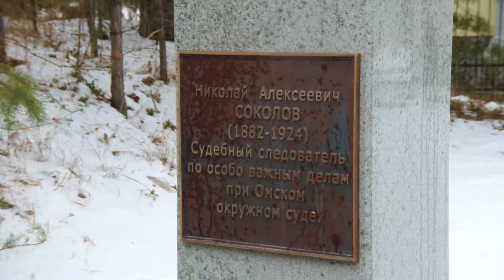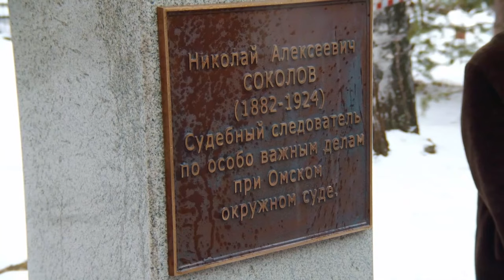Памятник первому следователю по делу Царской семьи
Открытие на Ганиной Яме приурочили к 100-летию смерти Николая Соколова